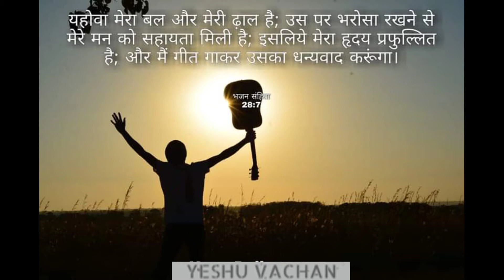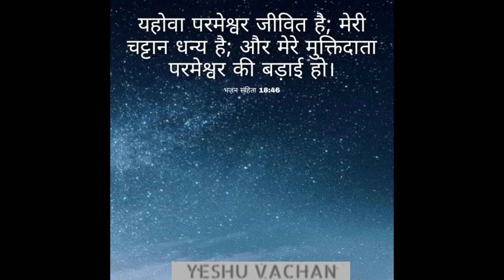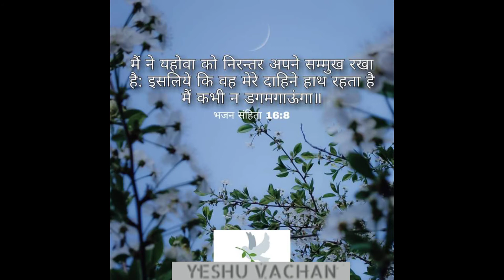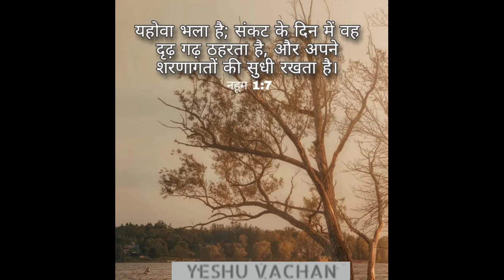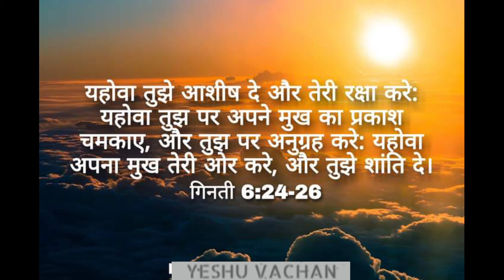Hindi Christian Song | Kaisa Anokha Pyar | Yeshu Vachan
Song   Kaisa Anokha Pyar

Artist   New Life City Worship